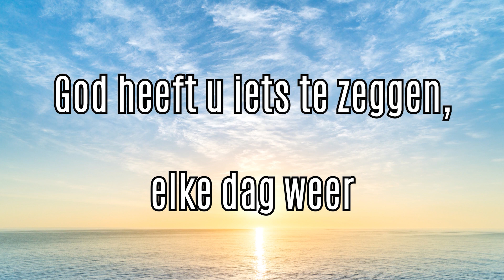Evangelielezing Allerheiligen pastoor Crasborn | Swalmen - 1 november 2023 - Peel en Maas TV Venray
Met Allerheiligen een extra evangelielezing. Deze wordt verzorgd door pastoor Crasborn.